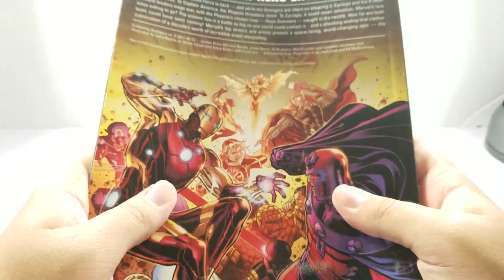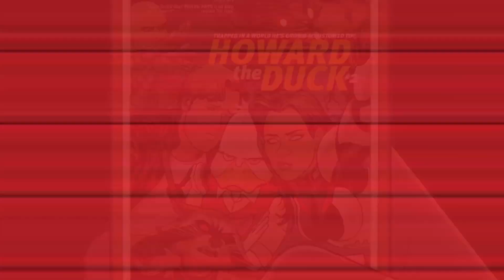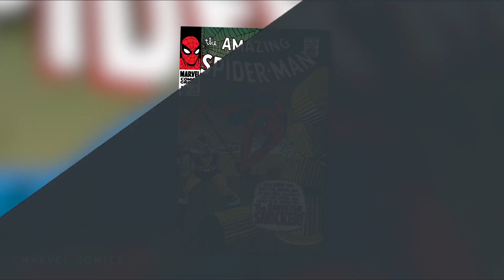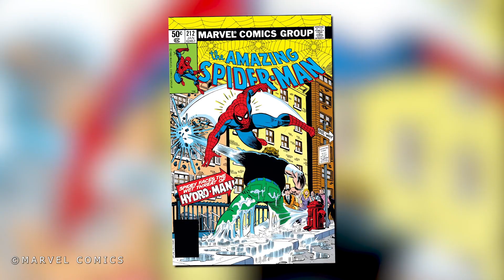The 10 Scariest D-List Villains That Will Give You nightmares.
The world of the Marvel Universe is filled with bad guys, and it seems like every new villain is more dangerous than the last. Some of these villains have been around since the beginning of Marvel Comics, but they started out as pretty weaklings. However, over time, these supervillains have become some of Marvel's most powerful villains, and they now have a reputation for being extremely dangerous.

When it comes to villains, some of the most iconic are d-list guys like Doctor Doom and Magneto. These supervillains made their bones in the early days of Marvel Comics, but they've struggled over the years. The same cannot be said for these ten d-list villains, who have appeared in a number of different superhero comics and movies over the years.

The 10 supervillains on this list were considered pretty weak in their comic debut. But over the years, they grew incredibly dangerous, and are now viewed as some of Marvel's most powerful villains.

Like this content?

0:00 - Intro
1:27 - My Favorite Marvel Movies
2:22 - Stilt Man
2:58 - Shocker
3:35 - Speed Demon
4:13 - Whirl Wind
5:08 - Serpent Society
5:49 - Blizzard
6:08 - The Spot
6:36 - Hydroman
7:09 - Nitro
7:32 - Xemnu From The Magic Planet